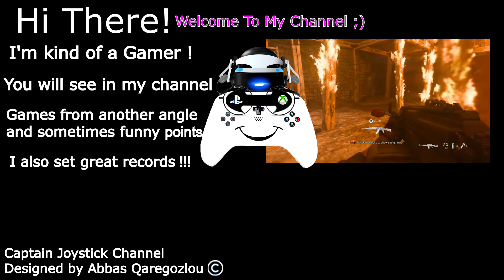Captain Joystick Updated !!! 🚀☄🎮😎✌🏻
This a New Version and New Face of ( CJ ) Captain Joystick ☄🛰☄